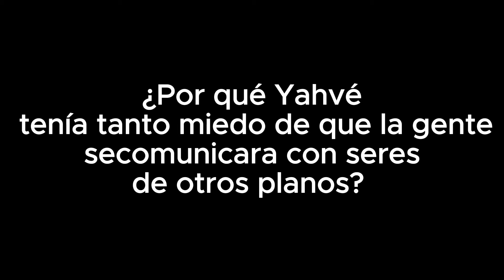¿Yavé es Satanás? / La escalofriante historia del Dios Yavé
En este video hablaremos sobre la verdadera identidad del dios Yavé.

⚠️ El arte generado para este vídeo se basa en una libre interpretación y es puramente ilustrativo, por lo tanto,  no representa necesariamente la realidad histórica.

💥 𝗔𝗣𝗢𝗬𝗔 económicamente 𝗮𝗹 𝗰𝗮𝗻𝗮𝗹 convirtiéndote 𝗘𝗡 𝗠𝗜𝗘𝗠𝗕𝗥𝗢 🌟

💥 𝙑𝙄𝘿𝙀𝙊𝙎 𝙍𝙀𝘾𝙊𝙈𝙀𝙉𝘿𝘼𝘿𝙊𝙎 💥

💸 𝘿𝙊𝙉𝘼𝘾𝙄𝙊𝙉𝙀𝙎 👉👈

yave no es dios,que significa jehova
como se escribe jehová
significado de jehova
jehová biblia,quien es yahvé
que significa yahvé
yave biblia catolica, MITOLOGÍA,dioses, antiguedad, historia.